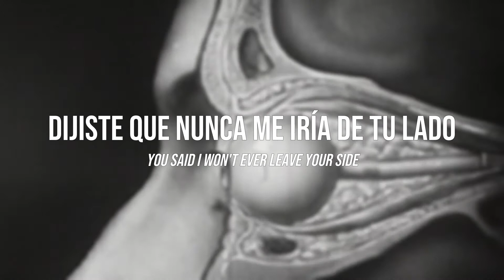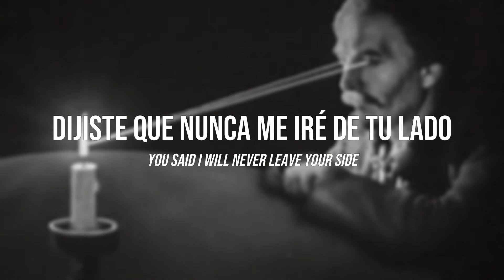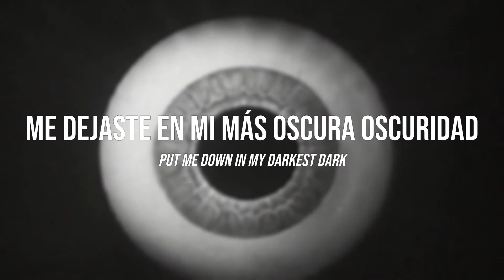flora cash - we used to laugh / 9 to 9 (Traducida al Español)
/Tags/
flora cash
flora cash - we used to laugh / 9 to 9 ; Subtitulado
flora cash - we used to laugh / 9 to 9 ; Subtitulada
flora cash - we used to laugh / 9 to 9 ; Sub español
flora cash - we used to laugh / 9 to 9 Letra
flora cash - we used to laugh / 9 to 9 traducción
flora cash - we used to laugh / 9 to 9 lyrics en español
flora cash - we used to laugh / 9 to 9 cover
flora cash - we used to laugh / 9 to 9 español
flora cash - we used to laugh / 9 to 9
flora cash - we used to laugh / 9 to 9 Traducción al español
flora cash - we used to laugh / 9 to 9 Lyrics